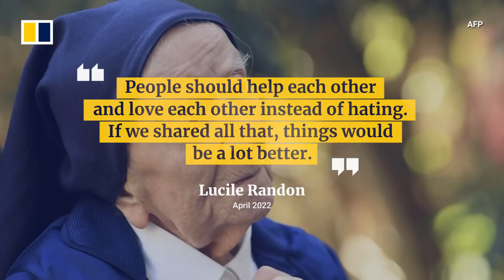World’s oldest known person, French nun Lucile Randon, dies aged 118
A French nun recognised as the world’s oldest person died aged 118 on January 17, 2023, in southern France. Lucile Randon, also known as Sister Andre, was born in Alès in the country’s southern Occitanie region on February 11, 1904. She passed away in her sleep at a nursing home in the Mediterranean port city of Toulon. Randon became the longest-living person on Earth in April 2022 after the death of Kane Tanaka, a Japanese woman who was 119 years old.